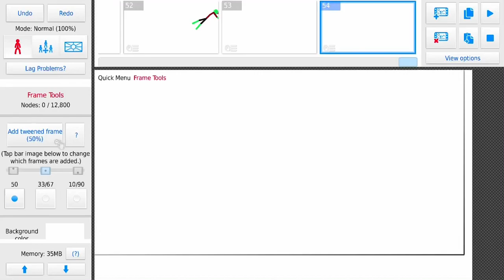Game Name Stick Nodes